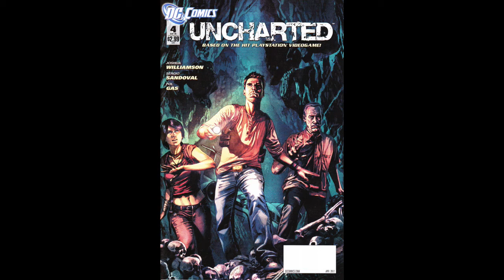Uncharted #4 (DC Comics)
This is part 4 of the Uncharted comics by DC. Written by Joshua Williamson and pencilled by Sergio Sandoval. Feel free to pause the video when needed if the pages go too quickly.

The music can be found here. If you enjoy it please give the artist a like!

gamingfancy,chuckstreckman,help,itsgamingfancy,tutorial,gameplay,gaming,fancy,"gaming fancy",walkthrough,soramstr,camelot0001,"its gaming fancy",its,fancygaming,guide